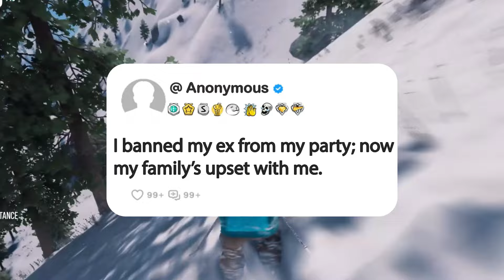I banned my ex from my party; now my family’s upset with me.